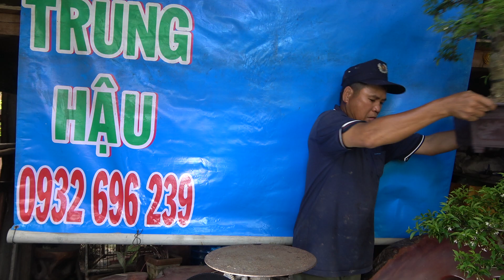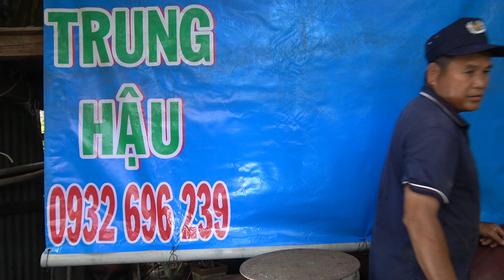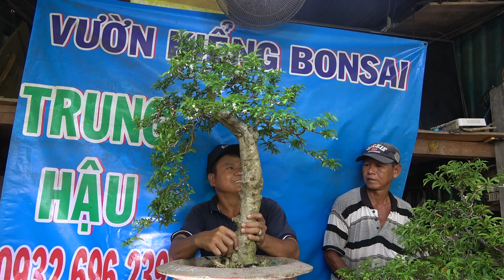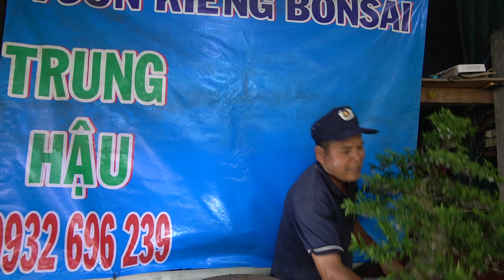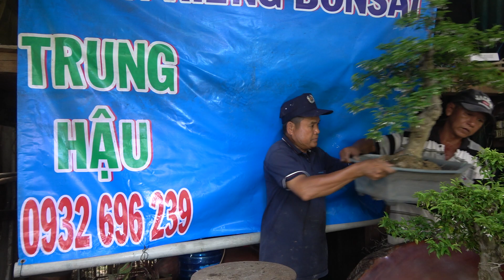VƯỜN TRUNG HẬU 0932696239 BÁO GIÁ SÁNG 5-3-2022 TẠI Q12 TP HCM.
Vườn kiểng Trung Hậu A 33 Dương Thị Mười - Tân Thới hiệp - Q12 TP HCM .
Rất vui chào đón .Chúc quí khách nhiều sức khỏe .
Lô hàng báo giá sáng 5-3-2022 , mua ba cây được bao ship toàn quốc